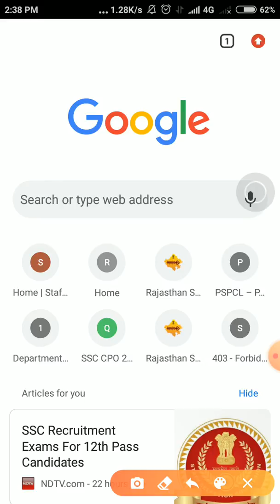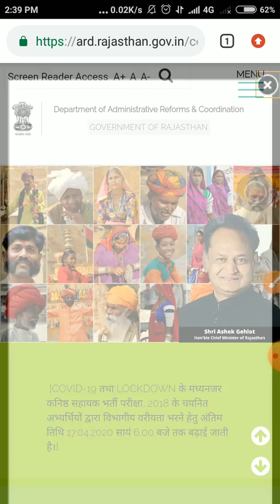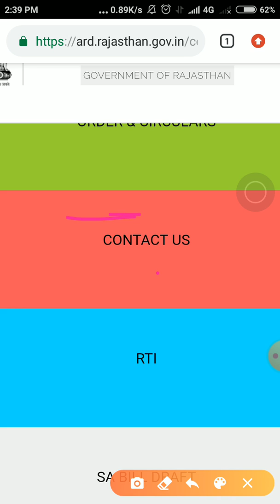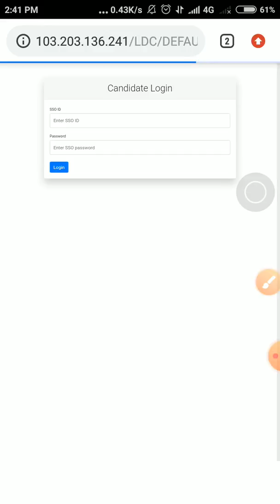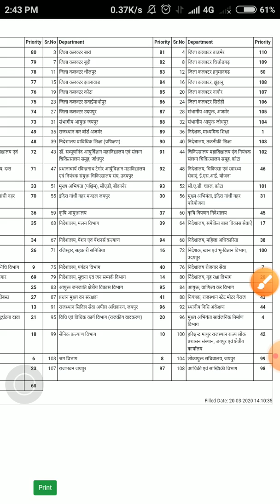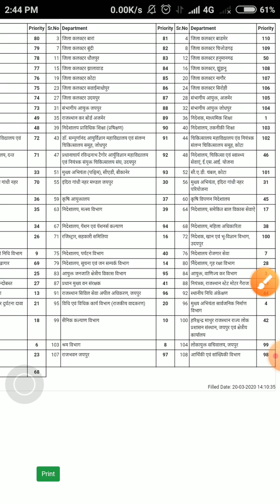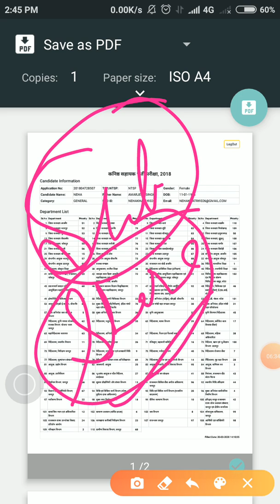RSMSSB LDC 2018 DEPARTMENT PREFERENCE // PREFERENCE LIST FILLING LAST DATE EXTENDED//BEH CLASSES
Hello guys , This is our next video regarding preference list for ldc post 2018. I hope you all like it.
BROTHERS EDUCATION HUB
Like our FB page, join telegram channel, link is given below